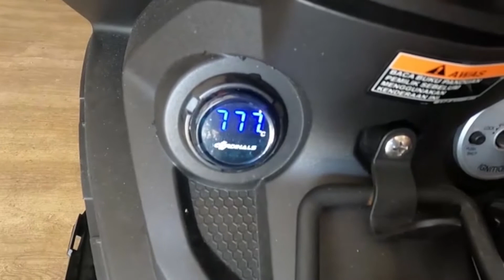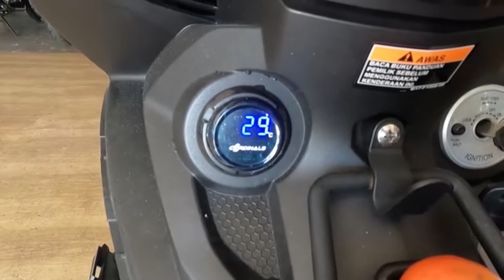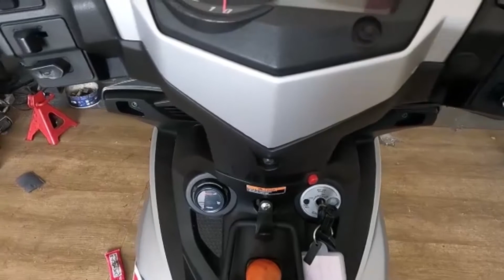baby cendoi motor temperature rosak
Address:NO.9,jalan Emas 2,Alam Jaya,Batu 9
cheras,43200 selangor
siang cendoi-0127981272